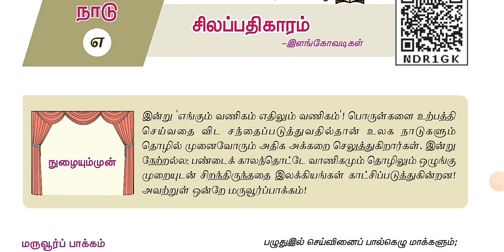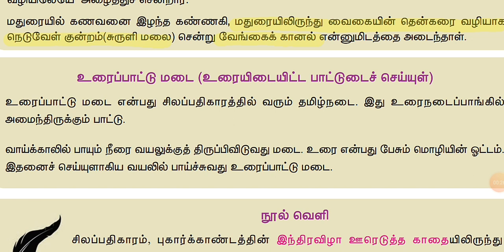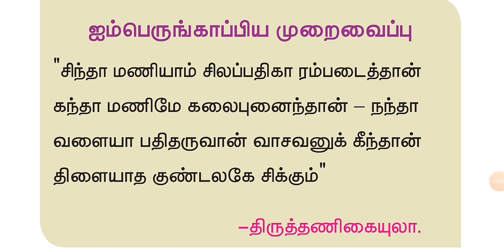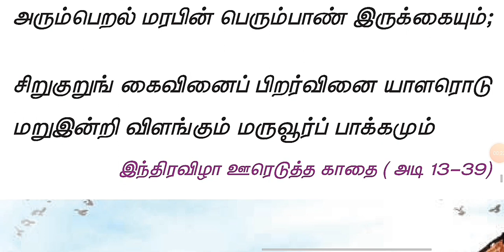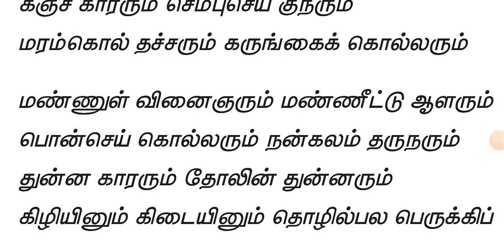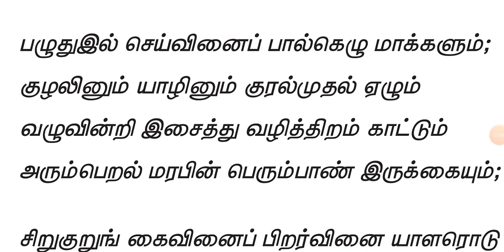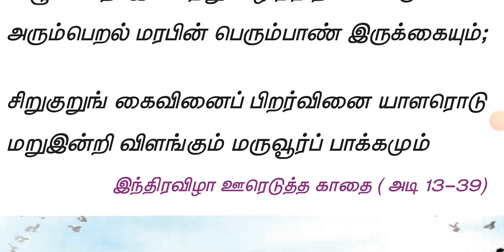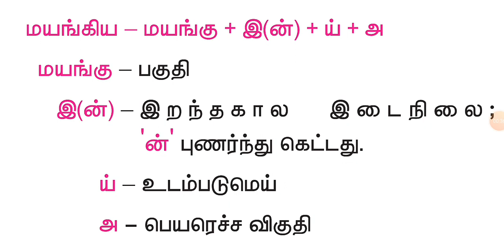Tnpsc ,Ted/ சிலப்பதிகாரம் 10th tamil / silapathikaram in 10th standard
Silapathikaram by ilangovatikal